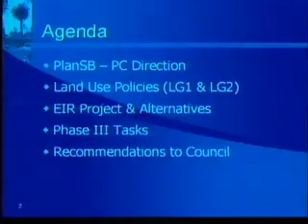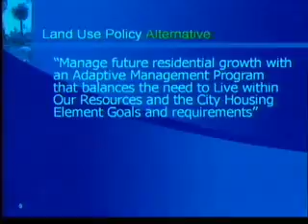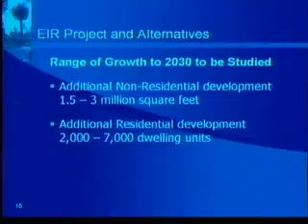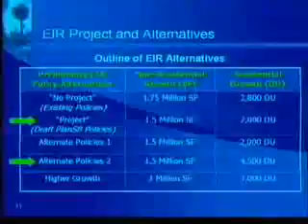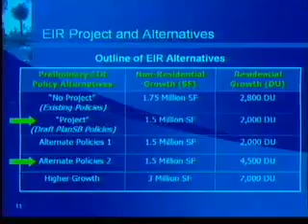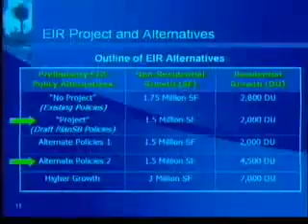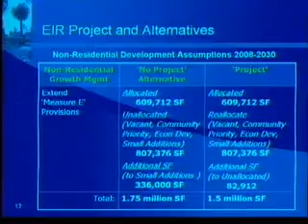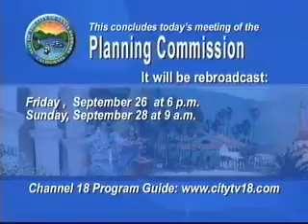Planning Commission Special Meeting - Plan Santa Barbara (Day 3) - 2008-09-25